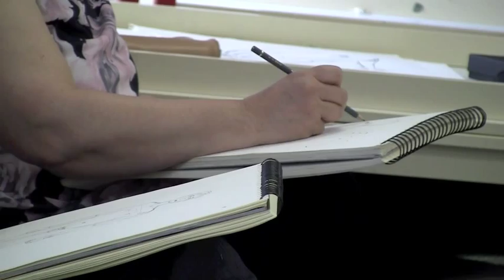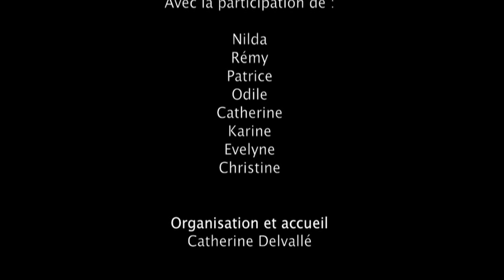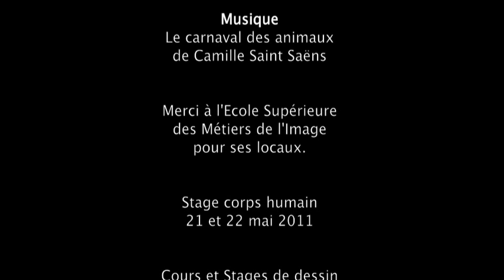Corps humain (2011) - Stage et cours de dessin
Réalisation Christophe Delvallé, dessinateur de BD d'humour.